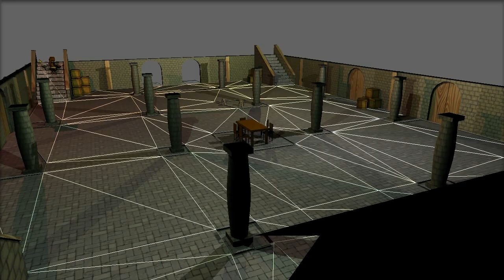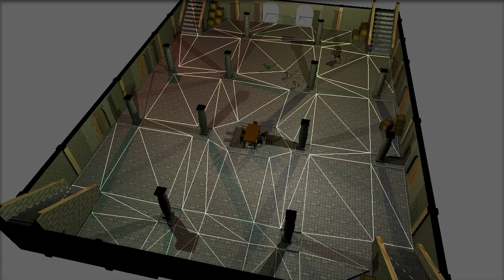Sion Tower - Navigation mesh y A*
Vídeo con el sistema de búsqueda de caminos basado en el algoritmo A* junto a una malla de triángulos diseñada con Blender cargada en tiempo de ejecución.

Sion Tower es un videojuego libre desarrollado en C++ utilizando Ogre3D entre otras bibliotecas. Participa en el V Concurso Universitario de Software Libre bajo la categoría de educación junto a IberOgre.